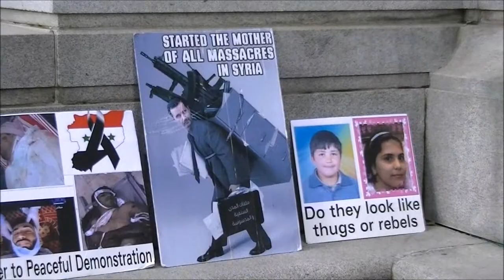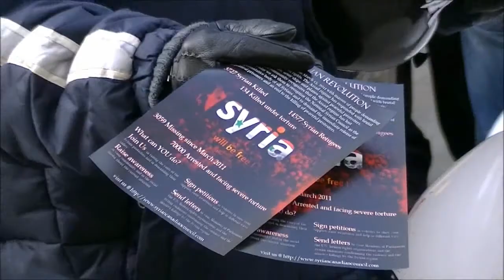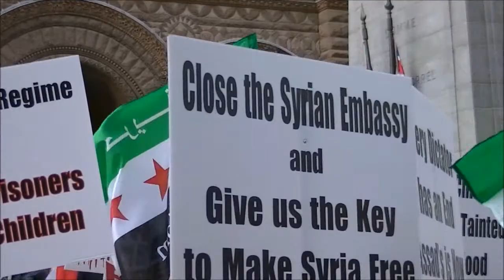March to end Human Rights Violation in Syria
Old City Hall,
Toronto, CANADA

English:

For nearly seven months, Bashar Assad's regime have been used the most horrible oppression of the brutal killing, arbitrary detention, torture and destruction of private property and public houses of opposition along with the places of worship including mosques and churches, reached up to the occupation of the Syrian cities one after the other by the army and Bashar's death squads. All of this happened in order to silence the voice of the peaceful pro-Syrian rebels to topple Bashar al-Assad's regime and to start a new free democratic state; a state of institutions which protect citizens and protect the freedom of the people whom ruled by the law.
The Syrian's regime have been suppressing any movement. The security forces and the national army are using its heavy and medium weapons and heavy tanks, helicopters and barges. We see crimes against humanity committed daily. Heinous crimes are taking place without respite or mercy against defenseless people by Bashar Assad's regime and your silence or your support although we are looking forward to live with dignity and freedom.

Statistics have shown that the Syrian people lost more than: 4000 of innocent civilians killed, 22000 prisoners, and 7,000 people missing. Amnesty has documented thousands of detainees and more than 2200 martyrs, of whom more than 88, a martyr killed under torture in detention centres. Ten of them are children ranging in age from 13 to 18 years. Amnesty reported that there were accidents outside Syria, where 30 cases of assault took place by the representatives of the Syrian embassies and their followers on the activists against Bashar Assad's regime. Not only them, but also these representatives were targeting and arresting people and relatives of dissidents living abroad, in addition to the displacement of more than 6000 Syrian refugees in Lebanon, more than 10000 in Turkey, and more than 7000 in Jordan.

The silence of the most influenced countries and their behaviour toward Bashar Assad's regime by not condemning its actions by deterrent measures, as happened recently in the Security Council, will be a sign to the Syrian regime to continue in killing us and to go on in its approach from the persistence day after day, which will drag Syria and the region towards destruction.

The Group of Twenty, as considered the highest economical - political leadership in the world, has a moral responsibility to protect the unarmed innocent Syrians, and have a moral responsibility in front of their people and to the consciousness of mankind. They must take the necessary measures to protect the Syrian people by taking the decisions and recommendations issued at the summit level to yield at the end a clear decision in the Security Council to deter the crimes against the unarmed Syrian people and put an end to human rights violations in Syria and transfer the Syrian file to the International Criminal Court to investigate crimes against humanity committed by the regime against the people of Syria.